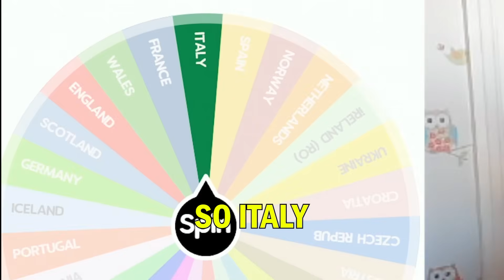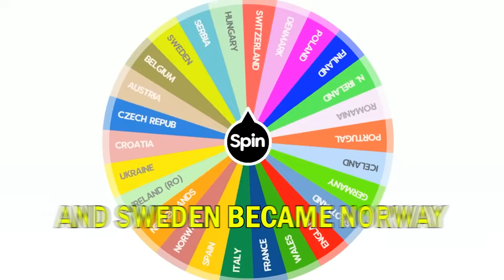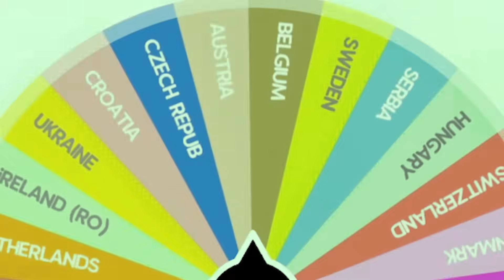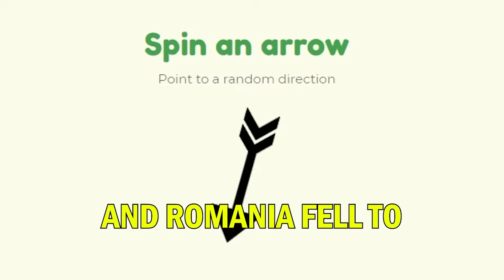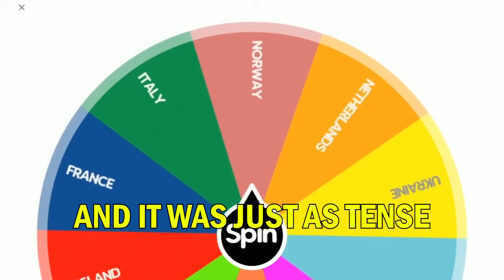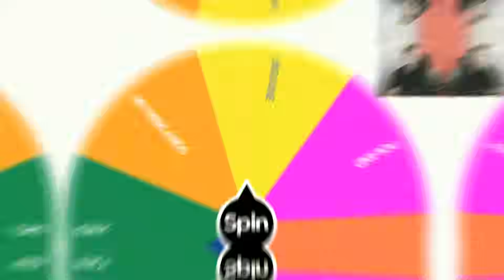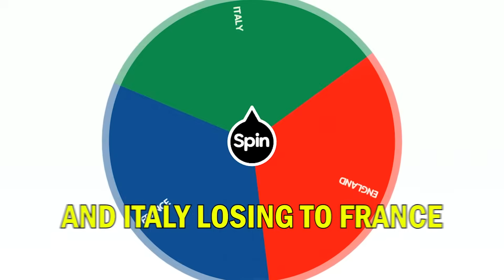FIFA IMPERIALISM: PREDICTING THE 2024 EUROS EDITION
In this video i predict the winner of the 2024 Euros using fifa imperialism

Messi Ronaldo Mbappe and more would battle in best XI FIFA gameplay simulation like bfordlancer futcrunch too its imperialism like pazjor